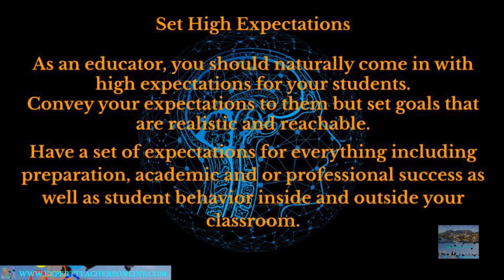Unit 9.3 Set High Expectations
The Quick Start Train the Trainer for teaching, tutoring, training and homeschooling beginners guide to getting paid and achieving good grades for students or trainees. If you are thinking of becoming an ESL teacher, a trainer, an online tutor, or homeschooling your children.
Unqualified, Inexperienced?
This is no longer a barrier to entry, especially if you plan to teach online. Some countries will accept native English speakers without degrees.
Units 10, 11, 12 and 13 have specific and concise information for anyone that wants to become an online educator, a homeschooler, a trainer or an ESL teacher respectively.
A TEFL or CELTA qualification is normally a teaching job requirement, but these qualifications do not necessarily delve into the principles of educational theory or include all the educational opportunities that are covered concisely in this book.
This book will help answer your questions about teaching, training or tutoring. It will also help you define your approach as an educator as well as giving fundamental information for building a strong theoretical foundation to educate students or trainees. This guide is full of introspective questions that will guide you to using the right teaching methodologies and techniques to become a successful educator, meeting your financial goals and reaching the academic outcomes of your students or trainees. Follow a compact and concise 13 unit introduction to educating in a train the trainer styled format covering the most fundamental principles (Qualities of a Great Educator, Preparing to Present, Student Learning Styles, Instructional Methods, Designing Lesson Plans, Activities and Assessments, Engaging Students, Pair and Group Work, Question and Answer Techniques, Basic Strategies for Providing Structure in the Classroom, Online Teaching & Tutoring, Home Schooling, Training, The ESL (English as Second Language) Option) that will become a foundation for you as an educator going forward.

Online Teaching and Tutoring covers technology, online resources, online teaching options, creating an online presence and rules for online classroom management. What type of employment would suit you? Tutor company, Free Lancing Platforms, or being self employed teaching Niche subject matter?

Home Schooling asks questions about whether you and your children are ready to start homeschooling (Know yourself and Your Children), how to start Creating a Learning Space, advice on Internet Security, Motivating your Children, touches on the Law and gives Ideas for Homeschooling.

Training covers advice on Becoming a Subject Matter Expert, Identifying the Stakeholders, Identifying Training Needs, Designing the Training, Planning and Organizing the Training, Communication, Deliver the Training and Evaluating the Training. This unit basically covers the Training Cycle with advice on developing skills and avoiding the pitfalls of arranging a training event.

The ESL unit covers 36 Key Points to Consider when researching or applying for an ESL job and What Research Questions you should be asking. The ESL market is vast and spans across many countries that each offer opportunities and question marks regarding how you could or would integrate into them from a language, race, religion, nationality and cultural perspective amongst many other variables such as living arrangements, transport, vacation time, flights, pay scale, hidden costs, diet, healthcare, travel opportunities, historical points of interest, family visas, weather patterns and cost of living, Public vs Private Institutions? etc.

There are links to extra graphics and other free material

This compact guide will help you get started in the right direction with some great ideas.